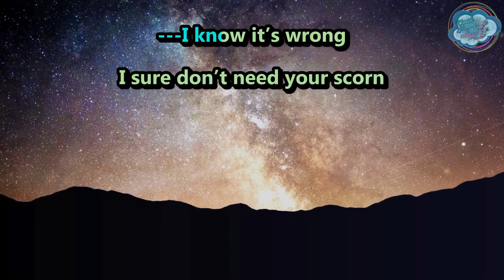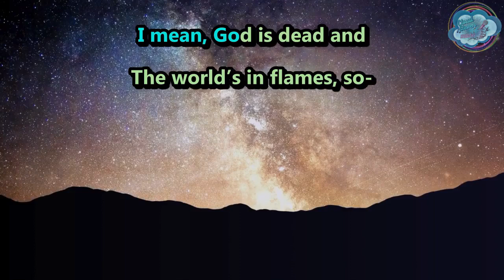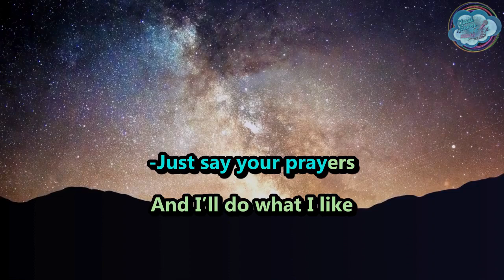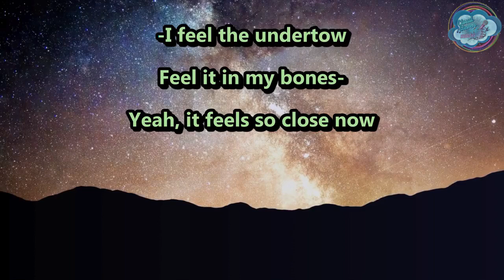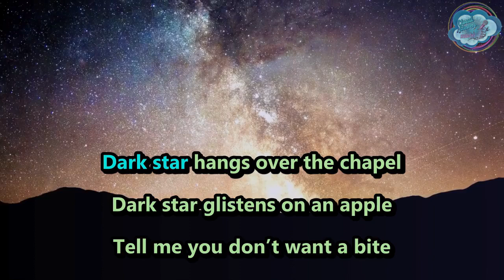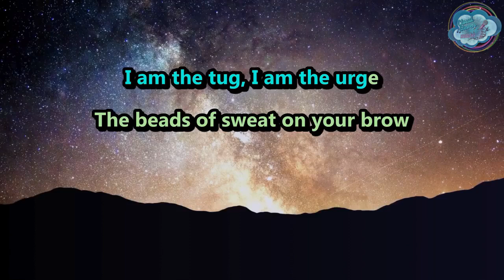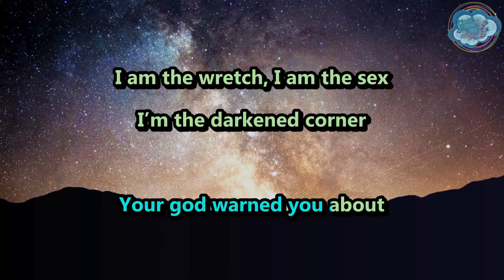Cursive - Dark Star - karaoke - instrumental